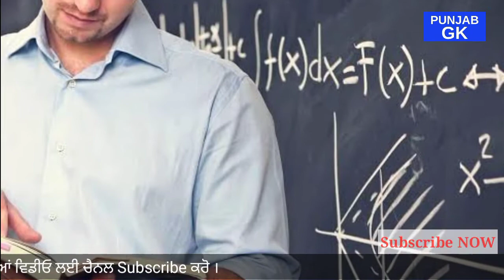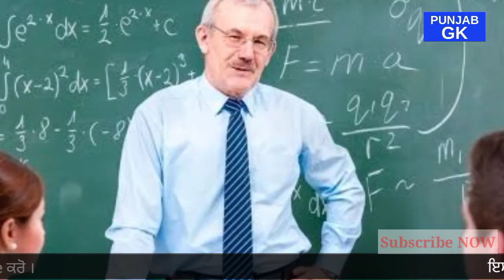Gidar Singhi Ki haqeeqat | Gidar Singhi a Miracle Fraud | History of Gidar Singhi | Punjab GK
Gidar Singhi Ki haqeeqat | Gidar Singhi a Miracle Fraud | History of Gidar Singhi